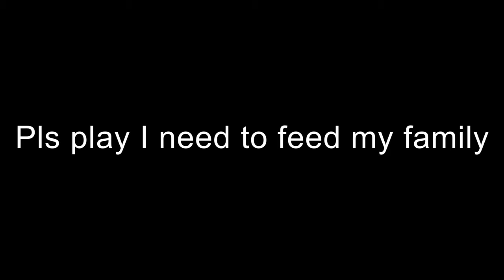Bulletpoint game trailer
Name is based off of entry point